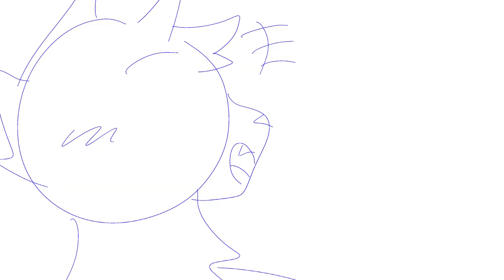I’m A Mess // CLOSED FREE YCH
[RULES]

- This is free! Therefore there is no payment required.
- You must be able to add me on Discord if you win. Tag is COBRA#5395
- Don’t nag me for the ych to be done. I will send wips on discord
- This will all be pmv, so don’t be upset if there’s no fully animated parts.
- There will not be any extra characters, and the characters can only be cats.
- WC:UE OCs are fine, but if you have a reference handy, please send it.
- If you attempt to use a character that isn’t yours, your comment will be ignored.
- The winner will be completely random! (Aka decided by a wheel)
- HAVE FUN!

[Bidding format]

Channel name:
Red oc:
Black oc:
Blue oc:

I love the headbops wowowowow